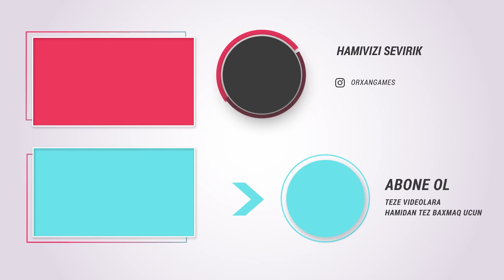AGED HUSEYN ONE MAN SQUAD DAVAM KEE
Aged huseyn One man squad Davam kee Pubg mobile
Mən Huseyn Peneliyev Kanali Azerbaycan in oyun Pubg Mobile eylence eğlence komik kapişma Challenge vlog ve Gülmeli Qardaşimla əyləncəli videolar üçün Kanalima Abune olub video beyenmeyi unutmayin Cansiniz.Təşəkürlər

Pubg Mobile Ucelerinizi Bizden Alin
OrxanGames UC ve BC Satisi 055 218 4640 Whatsaap Nömremiz